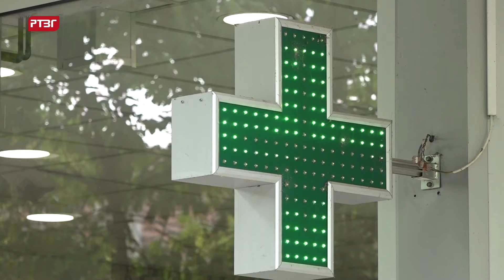Pomoćnik ministra zdravlja i socijalne zaštite RS Vesna Vipotnik posjetila Gradišku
Pomoćnik ministra zdravlja i socijalne zaštite Republike Srpske Vesna
Vipotnik sa saradnicima, posjetila je Javnu zdarvstvenu ustanovu
„Apoteka Gradiška“ i preduzeće „Galenfarm“. Ovom prilikom uvjerili su
se da u Gradišci imamo stabilan farmaceutski sektor.

Pomoćnik ministra Vesna Vipotnik rekla je da „Halenfram“ „Apoteka
Gradiška“ predstavljaju pozitivan primjer poslovanja, te istakla da
ministarstvo podržava sve zdravstvene ustanove.

„Sigurna sam da ćemo sve izazove koji nas čekaju prebroditi, te da
imamo problem sa nestašicom lijekova i da trenutno u Republici Srpskoj
odlijevamo globalnoj nestašici lijekova“ dodala je Vipotnik.

Direktor JZU "Apoteka Gradiška“ Svjetlana Kovačević rekla je da su
zadovoljni današnjom posjetom ,te da su obavili konstruktivne
razgovore i dogovorili dalju saradnju.

„Apoteka je veoma bitna karika u primarnoj zdravstvenoj zaštiti i
nastojaćemo dalje da razvijamo ovu ustanovu“ naglasila je
Kovačevićeva.

Pomoćnik ministra Vesna Vipotnik sa saradnicima posjetila je i apoteke
Doma zdravlja i Bolnice Gradiška.

N.Miljković